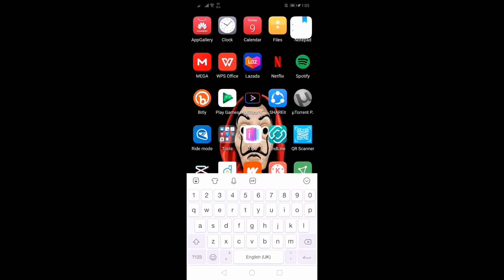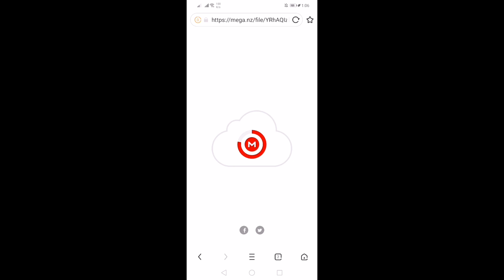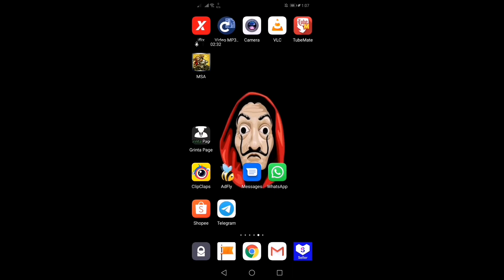Metal Slug Attack Android Cheat 2020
Metal Slug Attack Online Cheat for Android

Comment your Request Cheat on Any APP